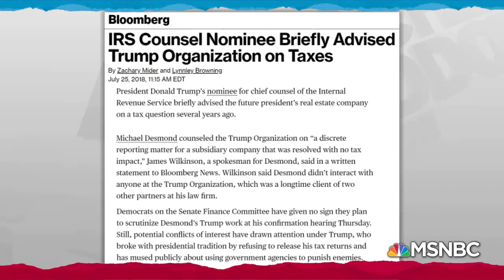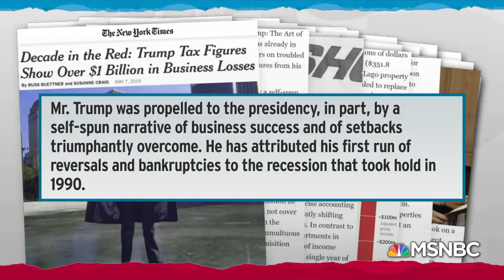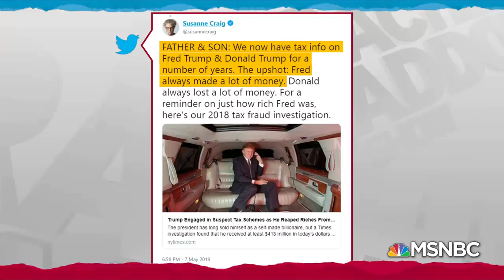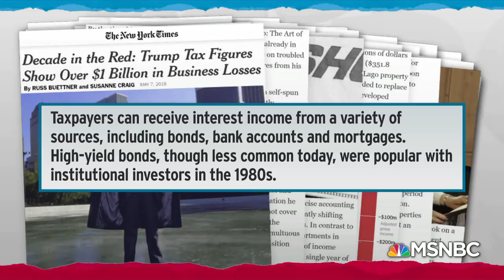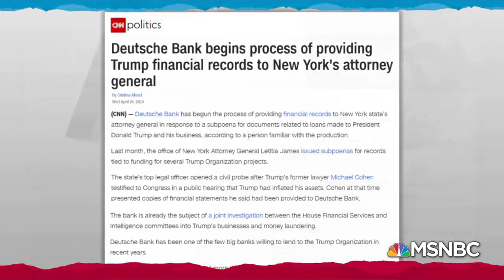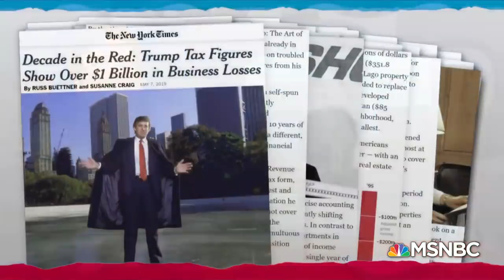Donald Trump Red Line Failing Despite Urgency To Keep Finances Opaque | Rachel Maddow | MSNBC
Rachel Maddow shares details from a new blockbuster report from the New York Times about what Donald Trump's taxes show about the bleak state of his business affairs from the mid-1980s to the mid-1990s, and notes that Trump's best efforts to keep his finances secret are not likely to block every possible avenue of their release.